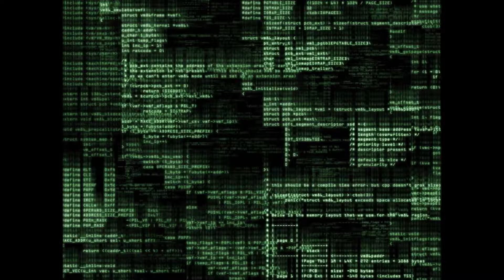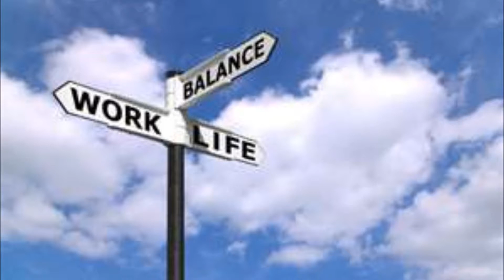Aussie Hip Hop - Wine & Lines DVC 05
This track is off the album 'The Vultures Of Bling' - Produced by New Millenium Hippies at 404 studios 2005 ADL Australia - Jig J. Kid Elastik. Junglemiah. Playmisterio. Lyrics by Joey 'Fukin' Regal, Rezjuan, Deviat, 2 hip, Jig J, Bloke, Sir Kal, Bobby Davoren, Ted Bundaberg. DVC Records.
Shout Out To Ghost, Sae, Seek

WARNING CONTAINS EXPLICIT LYRICS.